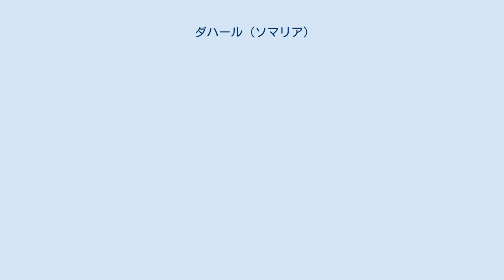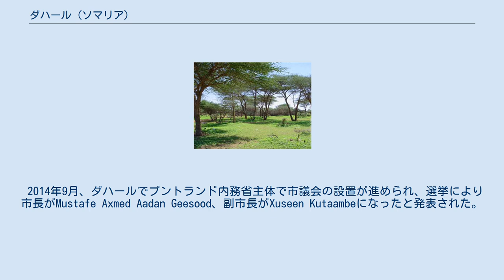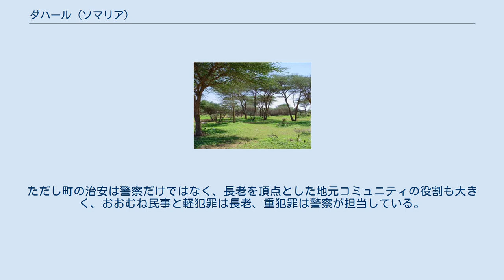ダハール (ソマリア)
ダハール（英: Dhahar）はソマリアのサナーグ州にある都市。
現在はプントランドが実効支配しているが、ソマリランドも領有権を主張している。
 ソマリア連邦政府（プントランド政府）は、ダハール市周辺の8つの村を合わせてダハール地区と呼んでいる。
人口6万人以上。
 一方ソマリランド政府はダハールをラスコレー地区内の市として位置付けている。
 ダハールには昔から良好な牧草地があったが、恒久的な水源が無かったので、年2回の乾季には定住できなかった。
1958年、当時ソマリア北西部を支配していたイギリスがダハールに井戸を掘るのに成功し、以後、発展した。
 1988年、現在のソマリランドに当たる地域でイサック氏族がソマリ国民運動という軍閥を組織して第3代大統領のバーレに反旗を翻したため、バーレはこれに対抗してダハールとラスコレーをワルサンガリ氏族の支配区と定めている。
 1991年ごろからソマリア内戦が本格化したため、周辺の都市住民の多くがダハールに避難し、住民数が増えた。
 1991年、ソマリア北西部に住むイサック氏族は、ソマリランドの独立を宣言し、その領土は旧イギリス領ソマリランド全域とした。
ただし、当初の支配地域は、旧イギリス領ソマリランド西部のイサック氏族居住地域のみだった。
ソマリランドは、ソマリア本土がソマリア内戦で荒廃していたのに対し、比較的安定して運営がなされた。
 1998年には、ソマリア北東部に住むダロッド氏族のマジェルテーン支族が、プントランドの独立を宣言し、その領土はソマリア北東部のダロッド氏族居住地域とした。
周辺のダロッド氏族もプントランドへの参加を表明したが、プントランド政権の中枢はマジェルテーン氏族の一部氏族が独占しており、ドゥルバハンテ支族やワルセンゲリ支族といった非マジェルテーン支族は政権に部分的にしか参加できなかった。
 2007年4月14日、ダハール付近でソマリランド軍とプントランド軍の戦闘が起こり、ソマリランド軍が撤退。
ソマリランド国防相が解任された。
 2008年4月、ダハールで旱魃が発生したが、この時点では町中央の井戸が崩壊していたため、汚染された水を飲んで大規模な疫痢が発生し、少なくとも750名が発症し、11名が死亡した。
 2009年秋、ダハールでソマリランド軍とプントランド軍の戦闘が起こり、1人が死亡した。
 2010年6月、ソマリランドの国政選挙が行われ、ダハールでも投票が行われたが、国際監視団は数々の不正投票が行われているところを目撃した。
一方、プントランド政府も2010年にダハール地区に自治権を与えている。
 2012年3月14日、プントランドの保険大臣がダハールを訪れ、ダハールへの医療支援計画を発表した。
 2014年9月、ダハールでプントランド内務省主体で市議会の設置が進められ、選挙により市長がMustafe Axmed Aadan Geesood、副市長がXuseen Kutaambeになったと発表された。
それがソマリランドを刺激することになり、ソマリランド軍が近隣部隊を強化し、それを受けてダハールにプントランド軍が派遣された。
ダハールの一部住民はソマリランドに忠誠を誓い、プントランド軍との戦闘になって少なくとも1名が死亡した。
 2017年12月、ソマリランドの大統領選挙が行われたが、ダハールとラスコレーはプントランド占領地だとして選挙区から除外された。
 2019年7月11日、ソマリランドの運輸長官がダハール市を訪れ、開発プロジェクトの実施を約束した。
 2019年10月31日、プントランド大統領がダハール市を訪問し、市への行政支援を約束した。
 2020年12月、プントランド政府はダハール地区に地区本部、104店舗のショッピングモール、舗装道路、太陽光発電設備の建設の計画を発表した。
 2021年1月、銃器を持った強盗を鎮圧するため、警察はAK-47で武装した軍用車を出し、強盗と警察官の双方が負傷した。
 2021年2月、ダハールでは、ナイロビの駐ソマリアノルウェー大使館の協力でノルウェー政府の資金援助を受けて作られたマーケットがほぼ完成している。
 2021年3月24日、プントランドの治安部隊が住民による親ソマリア連邦政府デモ活動に実弾を使用した。
この事件は別の情報源によれば、デモ隊が警察署襲撃を企てていたため警官が威嚇射撃を行ったものだとしている。
プントランドでは3月初めにプントランド北部の町ボサソで刑務所の襲撃事件が発生していた。
 2016年...